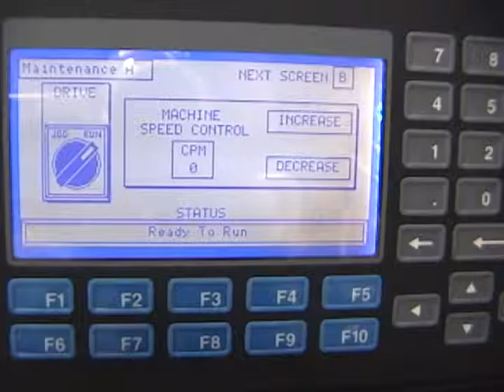Bosch Ph3 Rebuild